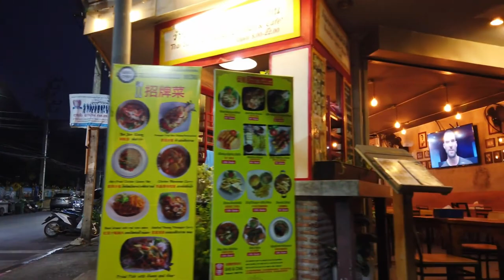Hua Hin Walking from the Railway Station to the Night Market 2023